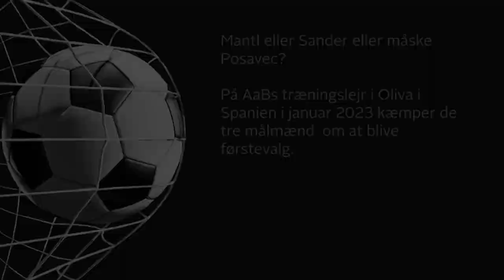Kampen om målmandsposten i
Træningskammerater og rivaler. Theo Sander, Nico Mantl og Josip Posavec kæmpede på AaBs træningslejr i januar i Oliva i Spanien om at blive førstevalget i klubben.